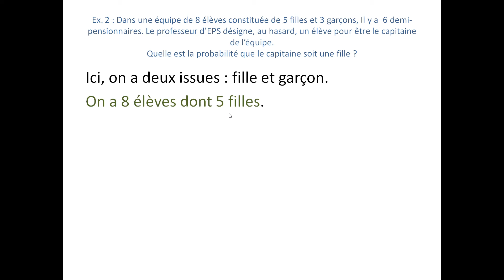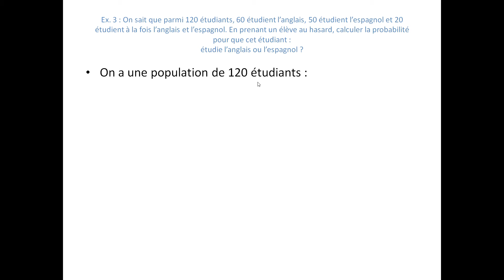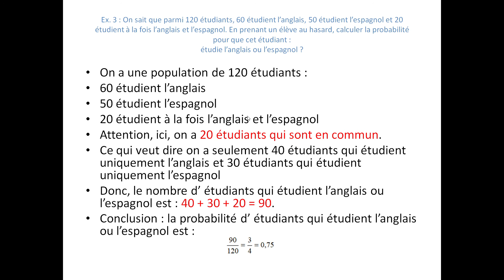Exercices avec corrections : proba 5ème et 4ème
Cours de mathématiques : correction de l'exercice de probabilité.